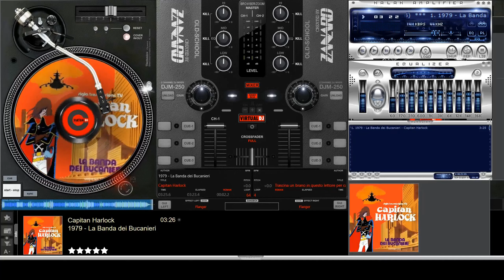¹⁹⁷⁹ 🇮🇹 𝐋𝐚 𝐁𝐚𝐧𝐝𝐚 𝐝𝐞𝐢 𝐁𝐮𝐜𝐚𝐧𝐢𝐞𝐫𝐢 - 𝐂𝐚𝐩𝐢𝐭𝐚𝐧 𝐇𝐚𝐫𝐥𝐨𝐜𝐤 🇶 🇭 🇩 宇宙海賊キャプテンハーロック🇯🇵 ¹⁹⁷⁸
🎶📝 𝙇. 𝘼𝙡𝙗𝙚𝙧𝙩𝙚𝙡𝙡𝙞
            𝙑. 𝙏𝙚𝙢𝙥𝙚𝙧𝙖